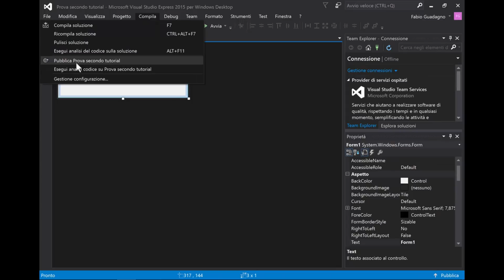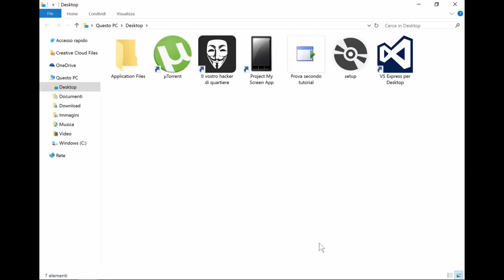Visual Studio, realizzare un'installazione basilare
*COMPENDIO*
In questo video vado a compilare un progetto (che fa da esempio) in modo da creare un "installatore". Al termine dell'iter si hanno tre file: Setup, Application Files e "Nome applicazione".
Questa funzione è utile per distribuire con facilità e chiarezza il programma che si vuole condividere.

Nota
In base alla versione di Visual Studio installata, non tutti i passaggi possono risultare uguali al video. Alcune funzioni possono risultare parzialmente presenti o assenti.